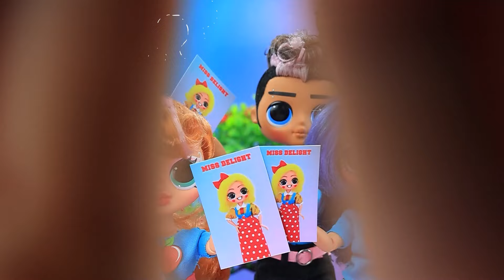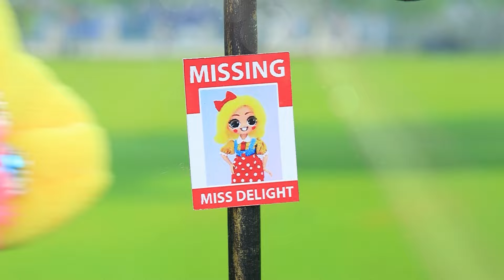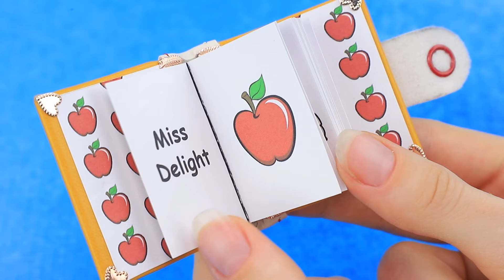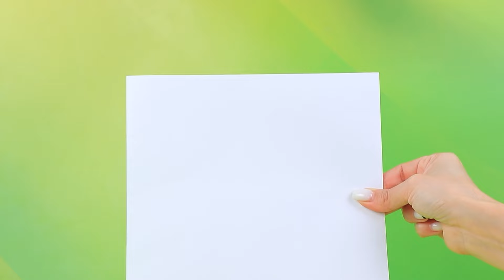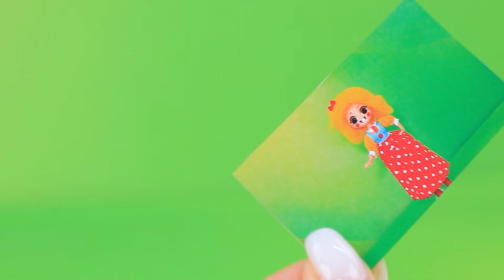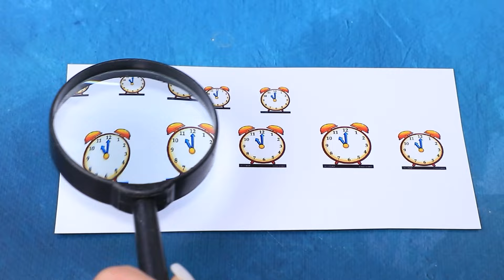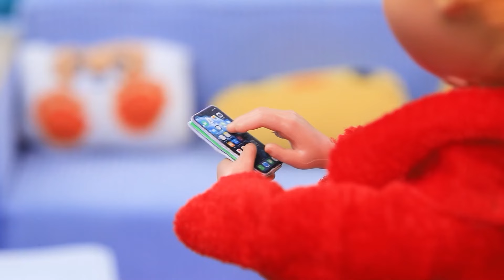मिस डिलाइट का एक फैन क्लब बना ? 32 DIYs LOL OMG के लिए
मिस डिलाइट ओरिजिन स्टोरी: पॉपी प्लेटाइम 3 | सभी सूचनाएं चालू करें

मिस डिलाइट ने शानदार डील साइन की है! जल्द ही,  वो फेमस होने वाली है! लेकिन कौन से चैलेंजेस उसका इंतज़ार कर रहे है? ये हम लालीलू  के नए एपिसोड में पता लगाएंगे!

सामान और उपकरण:
• LOL  डॉल
• एक्रिलिक पेंट
• पेंसिल्स
• थ्रेड
• बीफ्लेक्स फैब्रिक
• एप्पल प्रिंटआउट
• साटन रिबन
• शार्पनर
• राइनस्टोन्स
• क्रीम कैप
• कॉर्ड्स
• फोम पेपर
• लालीडॉलर्स प्रिंटआउट्स
• चैन
• कॉस्ट्यूम जूलरी
• पंप पार्ट
• कैप्स
• हाफ-बीड्स
• सेल्फ-एडहेसिव ग्लिटर टेप
• ग्लिटर फ्लास्क
• वायर
• लाइट क्ले
• स्टार्व्स
• प्रिंटआउट्स
• पेंट्स
• वूल
• फैब्रिक
• वुडन स्टिक
• बॉल
• टूथपिक्स
• इको-लैदर